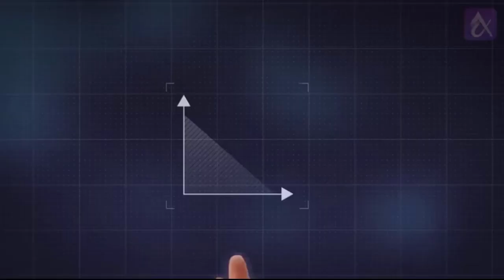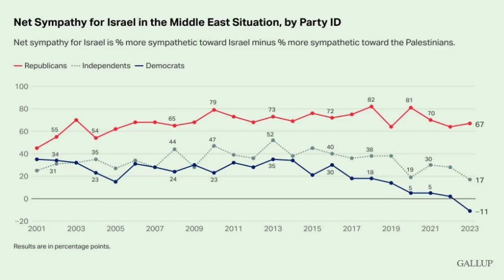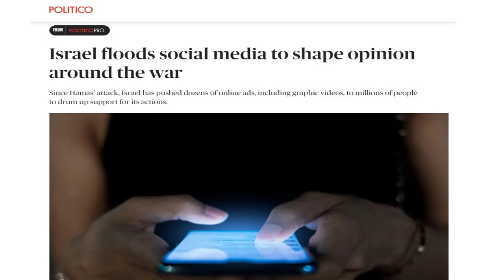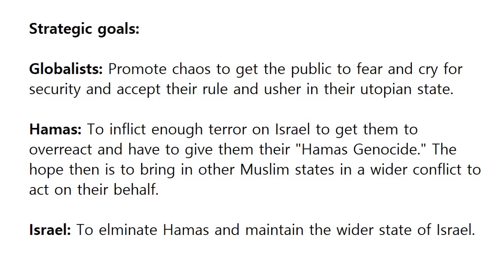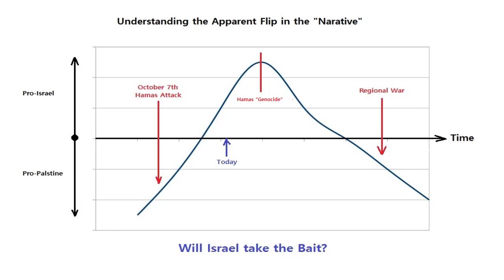Understanding the Strategy and "Narrative" Shift in the Israel-Hamas War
Some may have noticed that there has been apparent flip in the globalists "narrative" in support for Israel in the recent conflict with Hamas. A look at what this strategy may be.